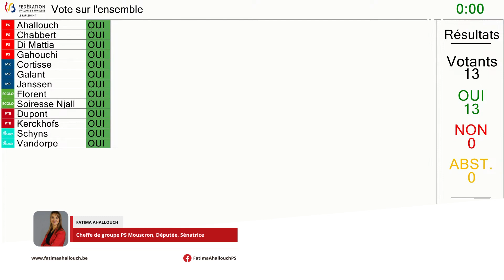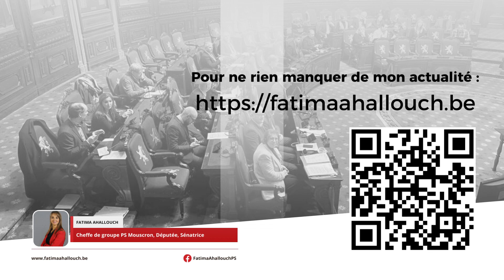Comment faire face aux différentes formes de conflits à l'école ?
Dans cette vidéo, la Ministre aborde les différentes formes de conflits qui peuvent survenir à l'école, en mettant en lumière le harcèlement scolaire qui touche principalement les jeunes entre la 5ème primaire et la 2ème-3ème secondaire. Elle explique également comment les outils de prévention mis en place bénéficieront à tous les élèves du fondamental et du secondaire.